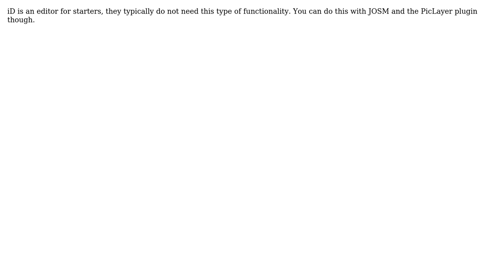GIS: Is it possible to overlay a Geotiff in OSM?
With thanks & praise to God, and with thanks to the many people who have made this project possible! You are responsible for your own actions.